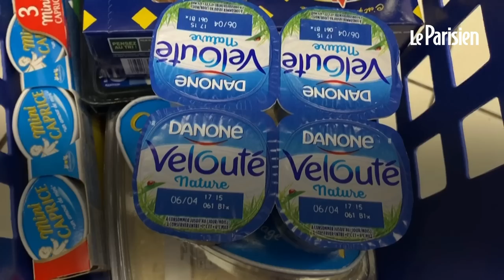Danone attaqué pour sa production de plastique, «une première mondiale»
Des ONG assignent ce lundi matin le groupe agroalimentaire Danone en justice pour «non-respect de son devoir de vigilance» en matière de plastique. Une première mondiale.